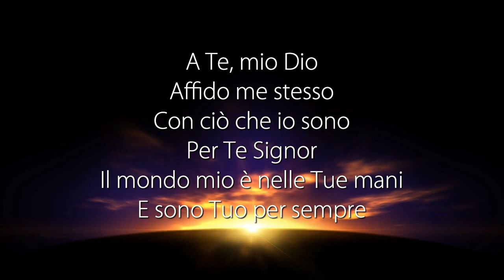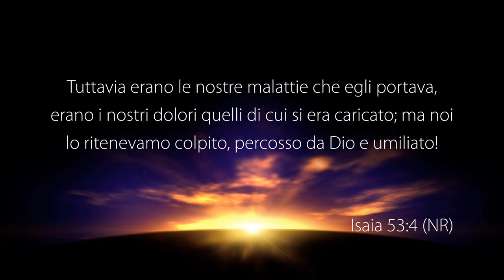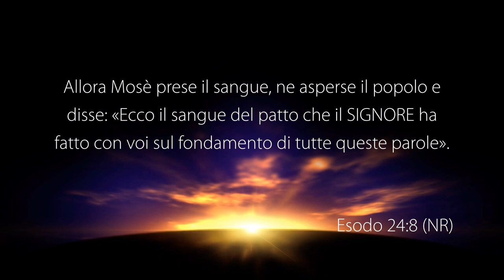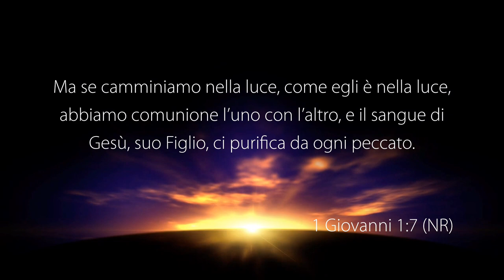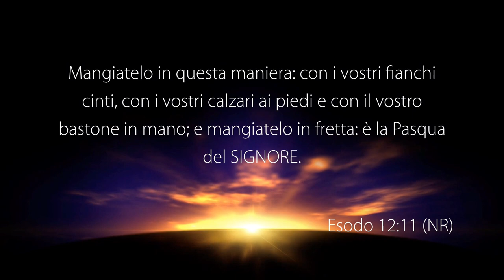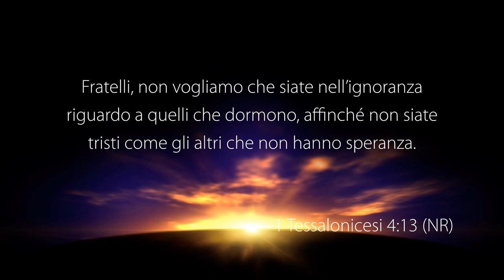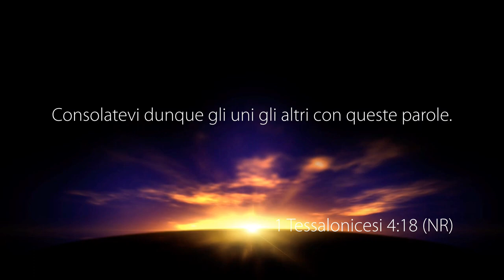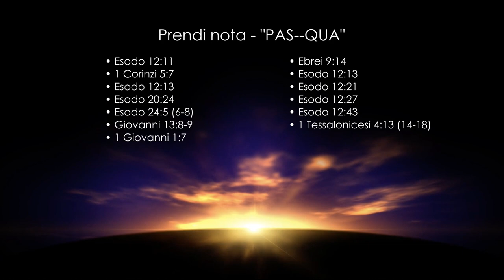La Voce del Pastore “PAS--QUA” – 02 Novembre 2022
Riflessione Quotidiana registrata negli studi televisivi di Parole di Vita - Polla (SA) il 02 Novembre 2022

Il Messaggio di Oggi: “PAS--QUA”

• 1 Corinzi 5: 7
• Esodo 12: 13
• Esodo 20: 24
• Esodo 24: 5 (6-8)
• Giovanni 13: 8-9
• 1 Giovanni 1: 7
• Ebrei 9: 14
• Esodo 12: 13
• Esodo 12: 21
• Esodo 12: 27
• Esodo 12: 43
• 1 Tessalonicesi 4: 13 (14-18)

GUARDA
12.177 Mhz, Polarizzazione V, Symbol Rate 23.000, FEC 3/4